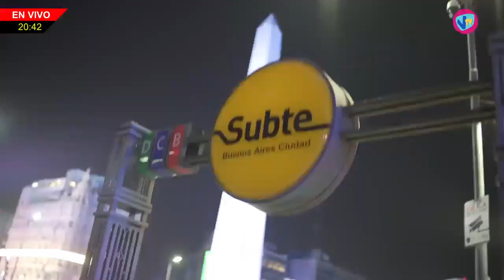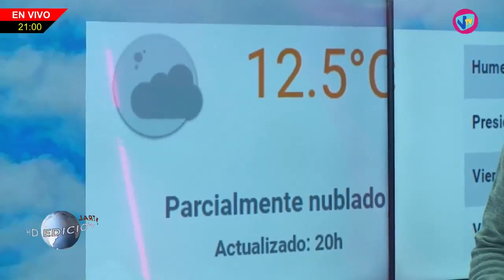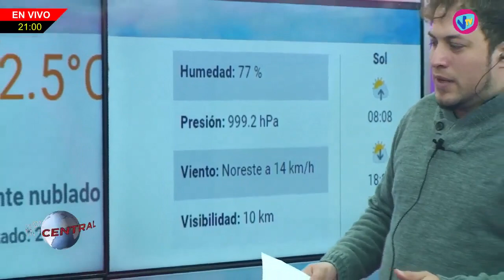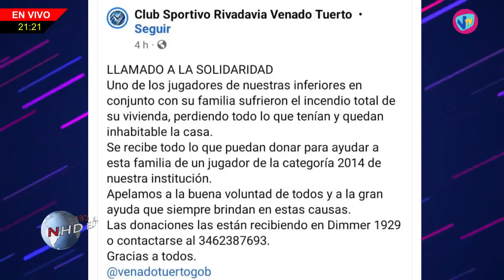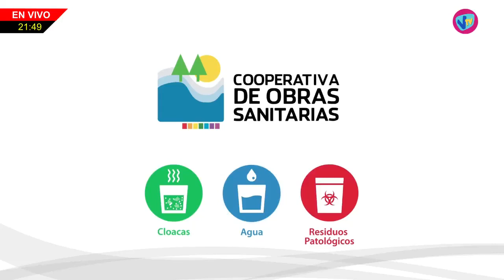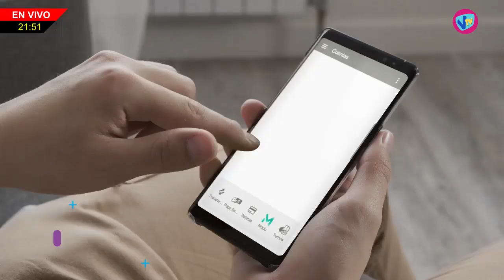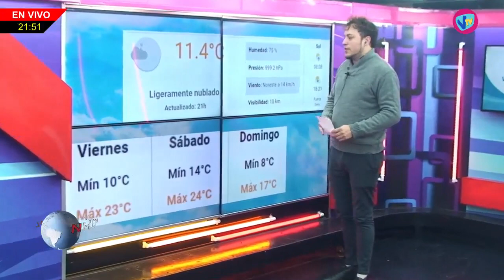NHD - 20 de Julio de 2023